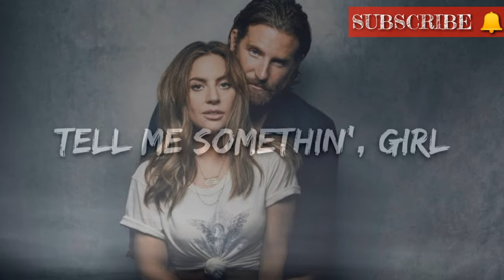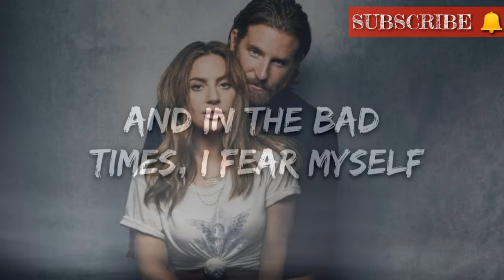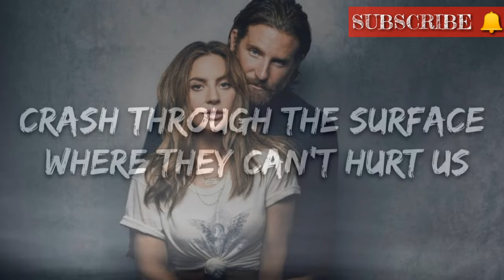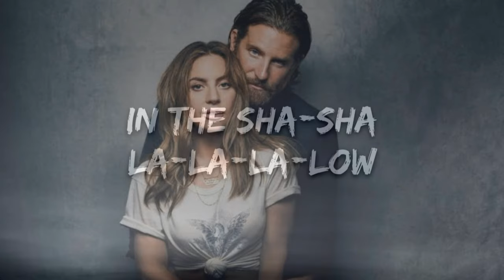Shallow Lyrics - Lady Gaga ft Bradley Cooper